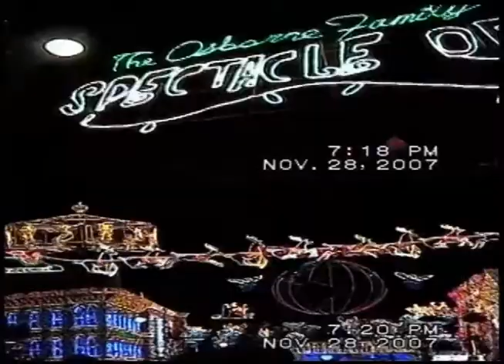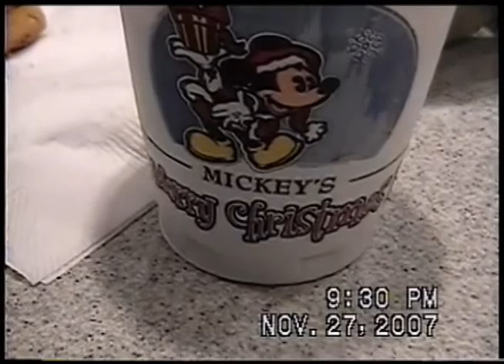2007 - Me In Walt Disney World - Childhood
I definitely remember a lot of this trip! We went during the holiday season this time. Gotta be the best 1900 Park Fare videos we got. My dad said a lot of funny comments on this trip!

00:00 - Before Trip
01:23 - Magic Kingdom Opens
05:07 - The Crystal Palace
10:57 - Disney Channel
13:31 - Ratatouille Remy and Emile and The Incredibles Pixar Characters
17:46 - Mickey's Once Upon A Christmastime Parade
19:12 - Chef Mickey's
31:40 - Cinderella Castle
35:39 - Monorail Front Seat
42:26 - Fantasmic!
45:04 - The Seas With Nemo And Friends Ride
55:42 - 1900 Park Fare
1:10:18 - Mickey's Jammin' Jungle Parade
1:23:37 - The Osborne Family Spectacle Of Dancing Lights
1:28:45 - Mickey's Very Merry Christmas Party Stage Show
1:39:55 - The Hall Of Presidents and Jungle Cruise
1:44:10 - Tomorrowland Speedway Autopia
1:45:54 - The Barnstormer At Goofy's Wiseacre Farm
2:02:47 - Boat Ride
2:06:32 - Fireworks